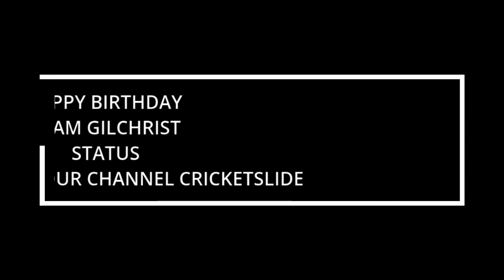Adam Gilchrist Birthday WhatsApp status, Adam Gilchrist Birthday status, Adam Gilchrist whatsapp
One of the Greatest  Australian Champion Star Wicket keeper opener Batsman of Australia Team

Follow For More Cricket Updates.